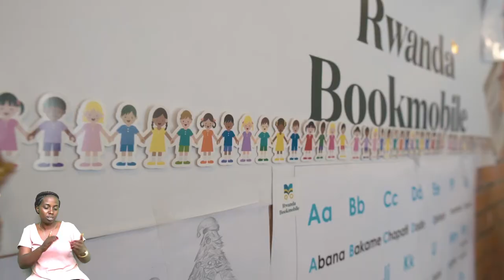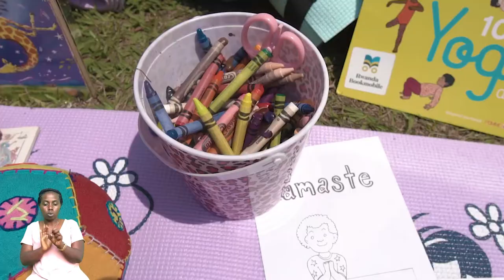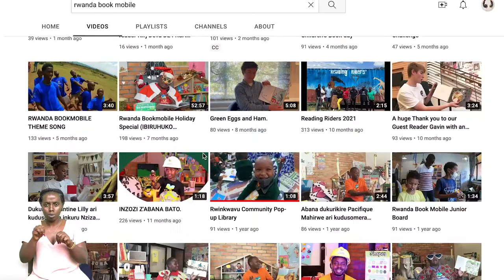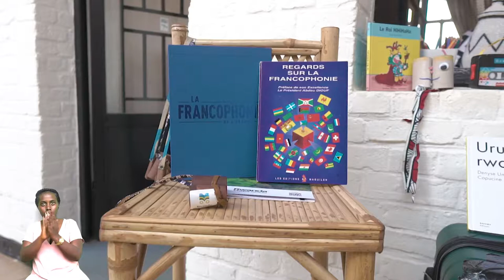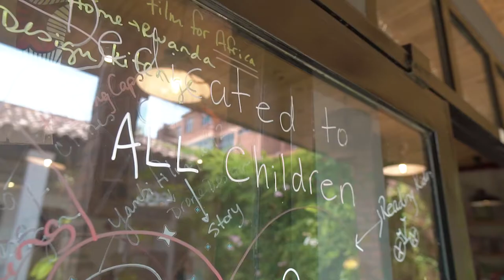Changing the mindset in Rwanda to create a Generation of Readers ❤️📚🇷🇼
Rwanda Bookmobile Initiative is a local-NGO based in Kigali.  We are devoted to children and the love of reading.  From our library / production studio in the heart of Rwanda, we operate radio, television, and outreach entertainment programs for all children to inspire them to love to read ❤️